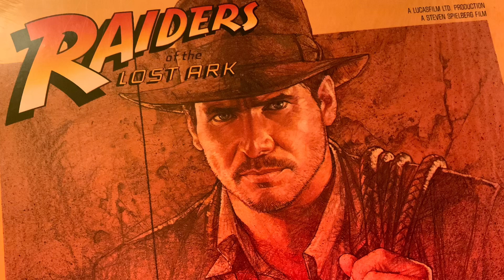John Williams Raiders of the Lost Ark Theme on Vinyl | Indiana Jones | U-Turn Audio Turntable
Playing the theme to Indiana Jones and the Raiders of the Lost Ark on vinyl record by composer John Williams.

Raiders of the Lost Ark: Original Motion Picture Soundtrack is the film score to the 1981 Steven Spielberg film, Raiders of the Lost Ark. The music was composed and conducted by John Williams, and performed by the London Symphony Orchestra. Orchestrations were done by Herbert W. Spencer with additional orchestrations done by Al Woodbury.[citation needed] The score was released by Columbia Records in June 1981. The soundtrack received an Academy Award nomination for Best Original Score.